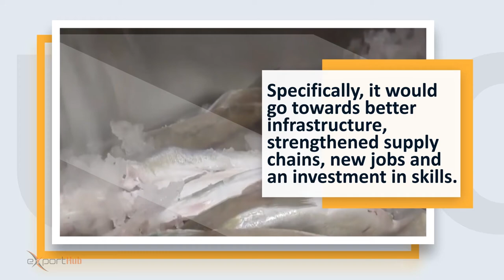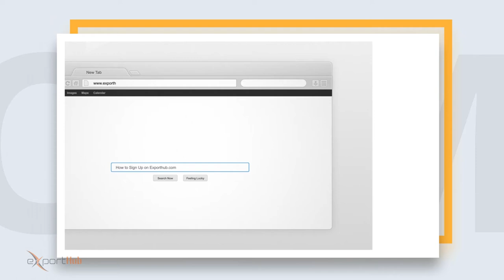UK Fishing Industry To Receive A Huge Boost